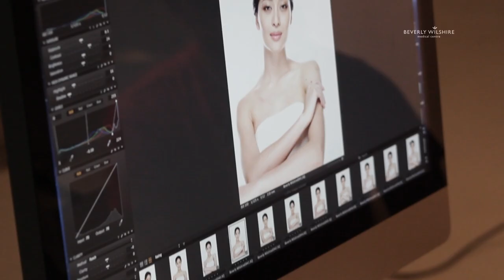Sarah Lian - What Beauty Means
"Beauty is unfading when you let yourself shine through' - Sarah Lian